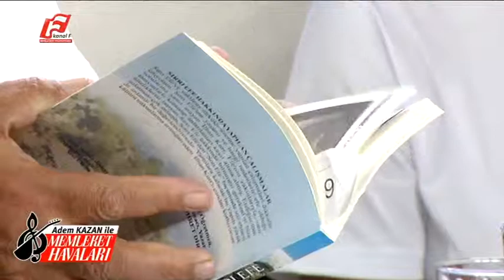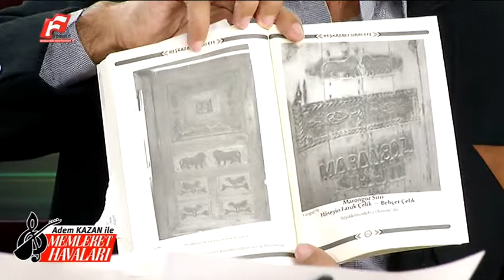MEMLEKET HAVALARI 10 KASIM 2016 BÖLÜM 1 KANAL F